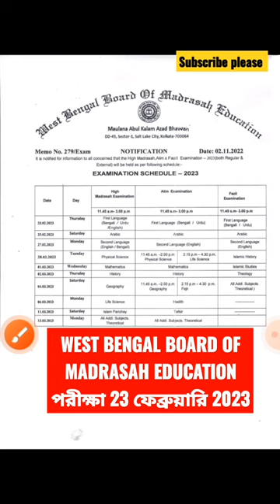WEST BENGAL BOARD OF MADRASAH EDUCATION পরীক্ষা 23 ফেব্রুয়ারি 2023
আপনি যদি আমাদের চ্যানেলে প্রথমে এসে থাকেন
 প্রেস করুন আর পাশের বেল আইকনটি প্রেস করুন